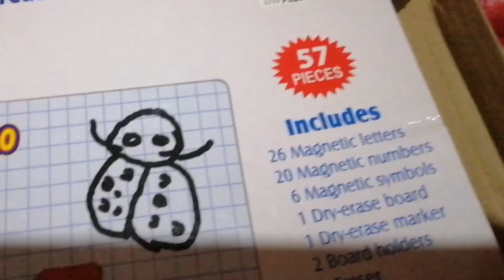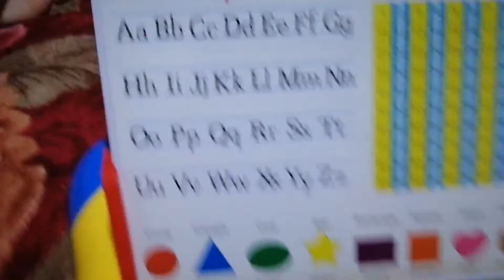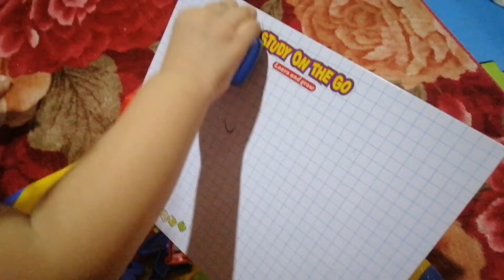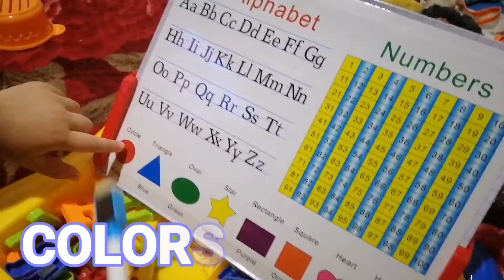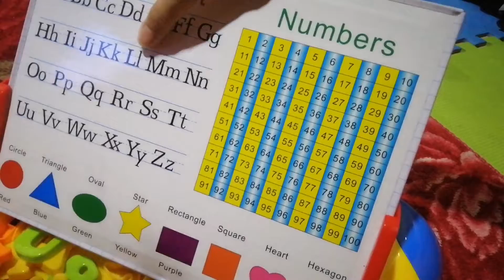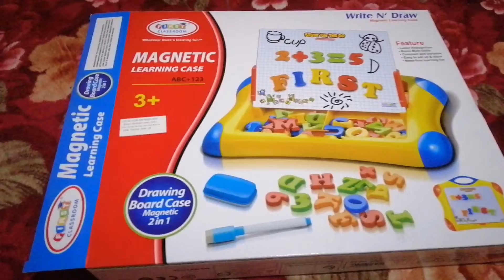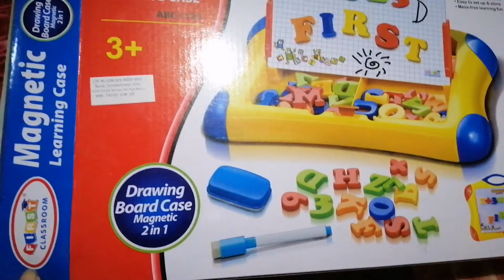Alphabet, Numbers, Colors | MajLife 2019 ®70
Learning Kit for Toddler like my Little Rayne.

Nursery Rhymes
Learning Alphabet
Learning ABC
Learning Colors